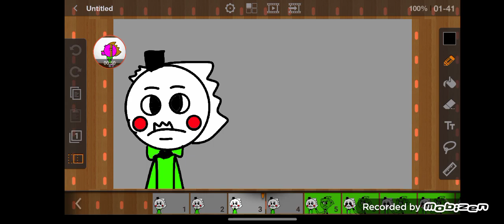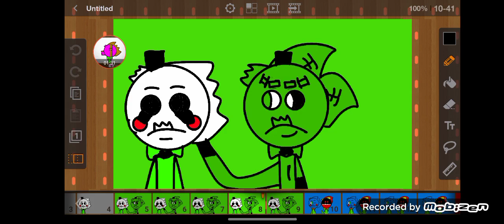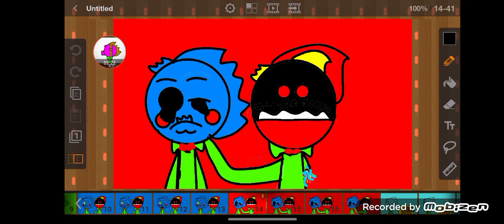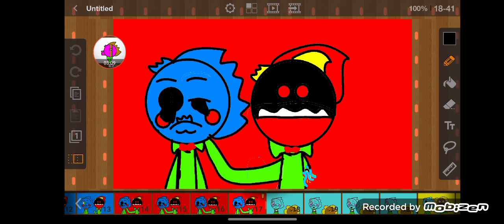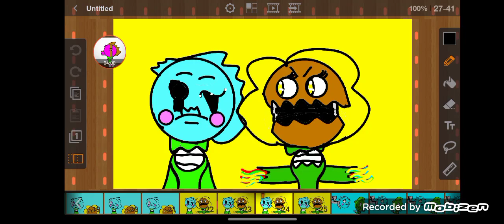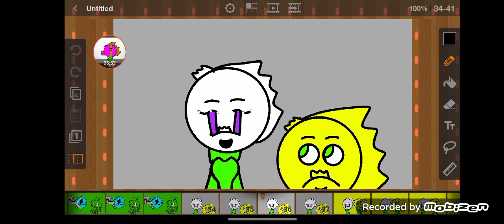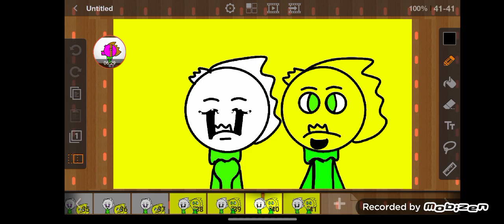All fnap 2